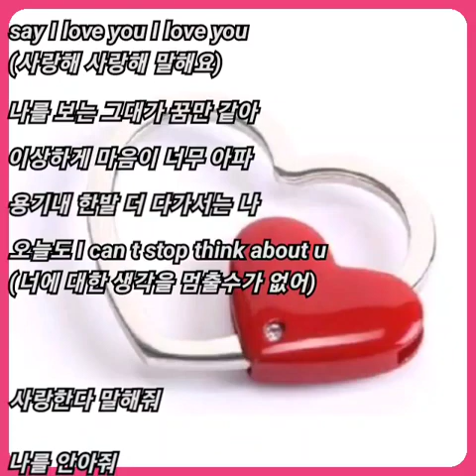살찐고양이 ☆ 꿈만 같아요..